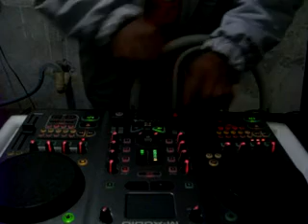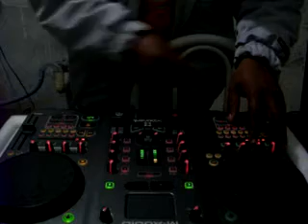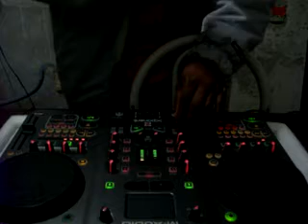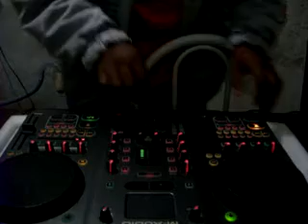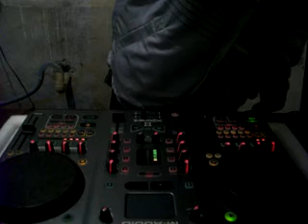DJ CESAR no funk detona curtindo em casa.torq exponent_x264.mp4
dixe seu comentario e curtem ,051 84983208